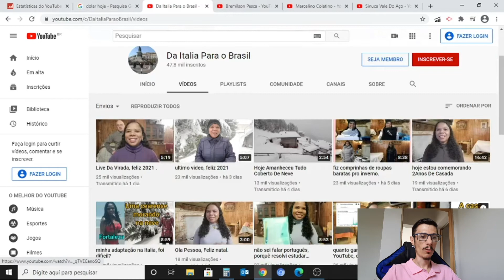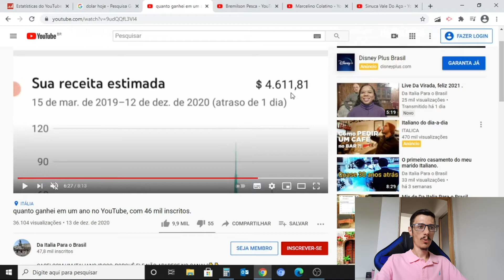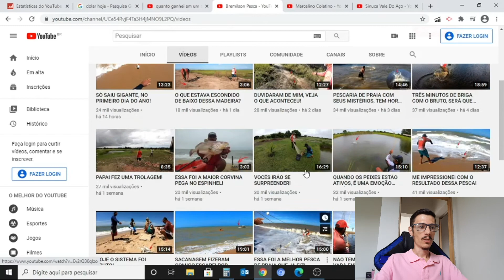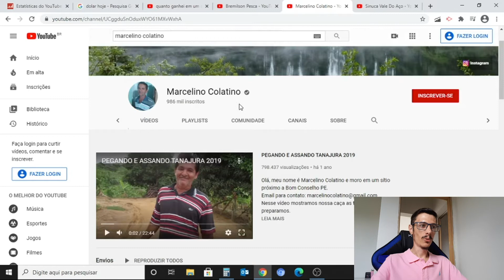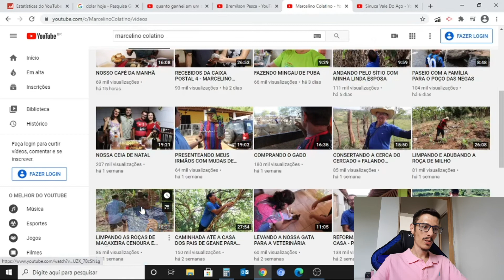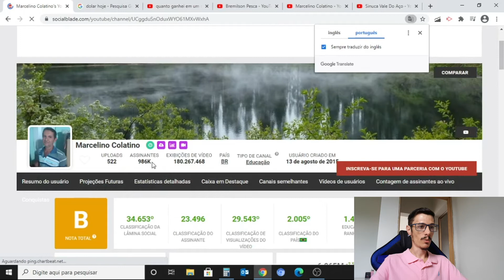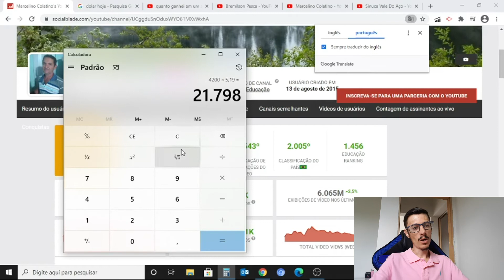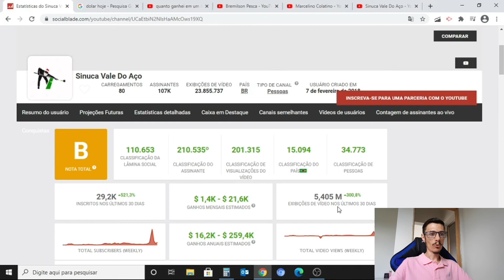Aprenda a ganhar dinheiro com o pessoal da roça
Nesse vídeo mostro como o pessoal humilde encontraram uma forma de ganhar muito dinheiro, são pessoas simples muitas vezes trabalhadores que moram em sítios, ou mesmo de dentro do boteco.
E o melhor é que qualquer pessoa pode utilizar para também ganhar dinheiro.
Link dos cursos clique aqui.